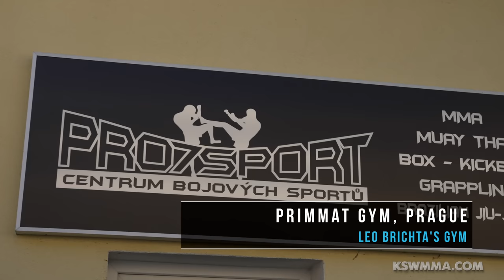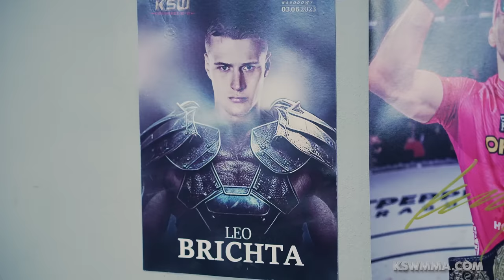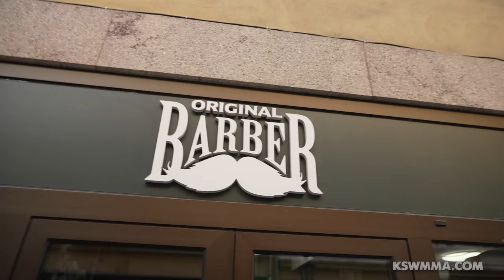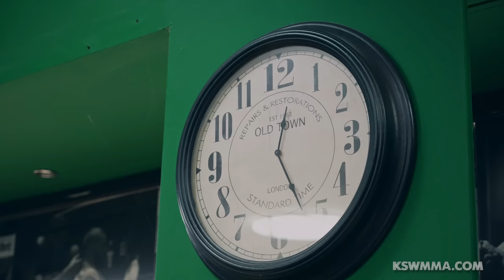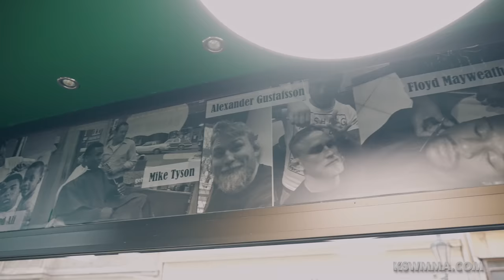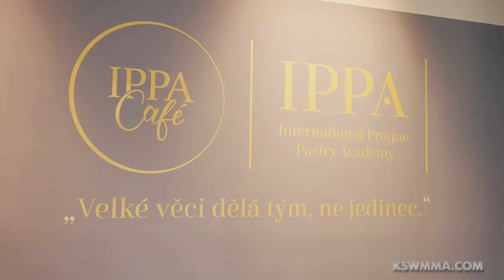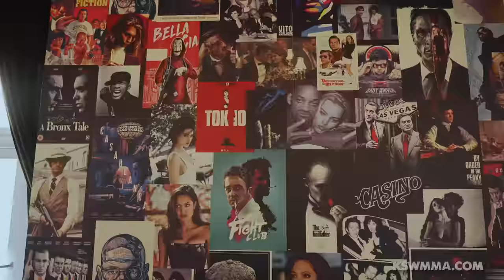Dzień z Leo Brichtą | Droga do KSW 87 w Trzyńcu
Zobaczcie, jak wygląda dzień z zawodnikiem wagi lekkiej KSW, Leo Brichtą. Leo wraca do klatki już w sobotę na czeskiej gali KSW 87 w Trzyńcu.

Gala KSW 87 odbędzie się 14 października w miejscowości Trzyniec w Czechach. Bilety już w sprzedaży na

Gala XTB KSW 88 odbędzie się 11 listopada w Radomiu. Bilety w sprzedaży na eBilet.pl

Gala XTB KSW 89 odbędzie się 16 grudnia w PreZero Arenie Gliwice. Bilety już dostępne na eBIlet.pl: